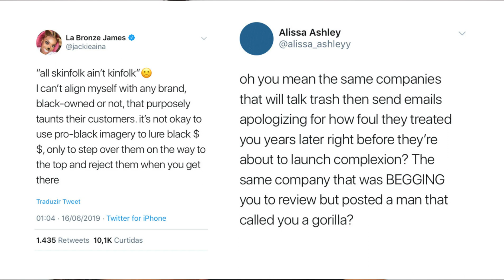Entenda a TRETA - Juvia's place X Blogueiras Negras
♡ Batom: Bruna Tavares - Julia.

♡ Assista os vídeos em HD ♡